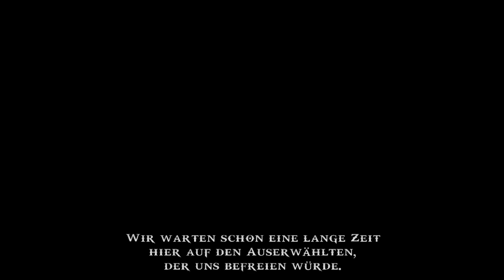Let´s Play God of War Ghost of Sparta Part 3 [Deutsch/HD/BLIND] - Untergang von Atlantis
Santa Monica Studio / Sony Computer Entertainment